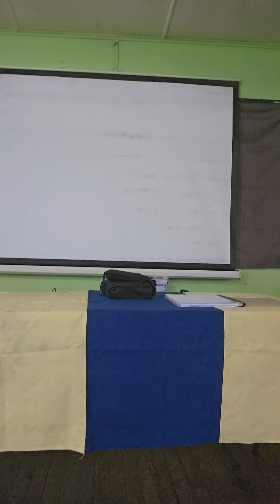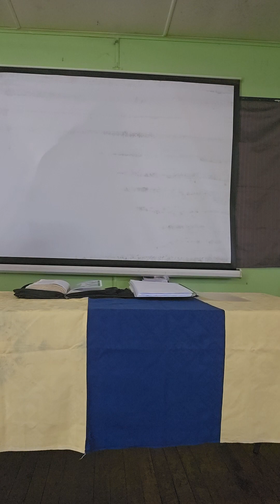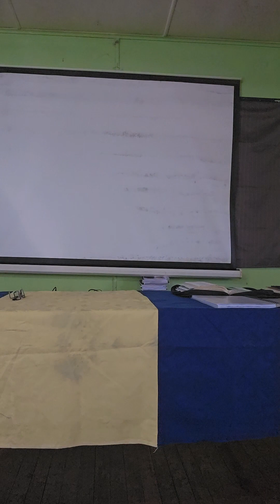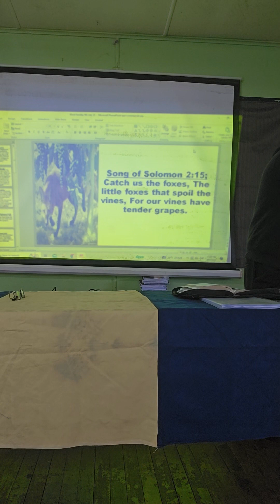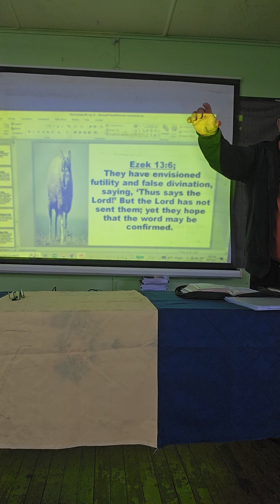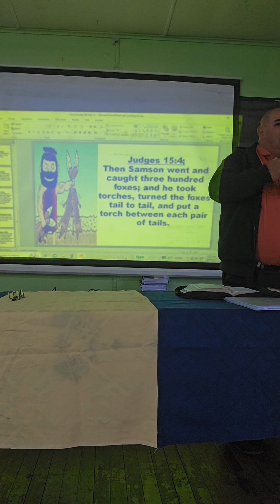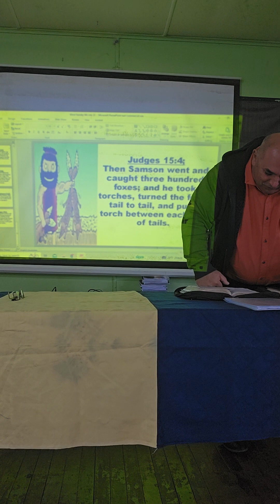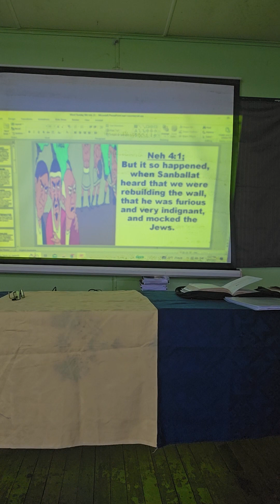pastor Matthew Budden Haggai family fellowship 9/7/23.